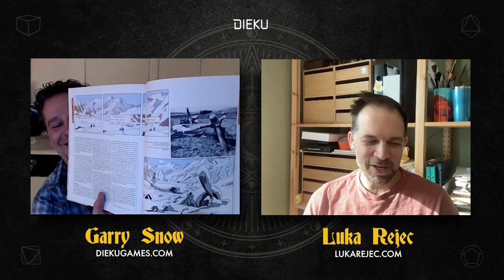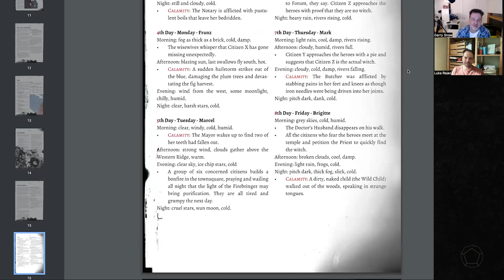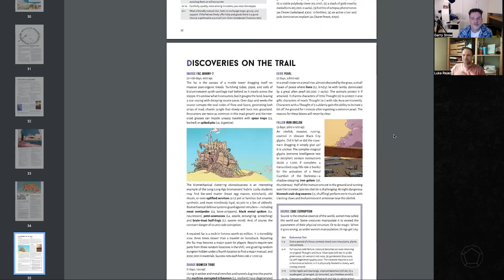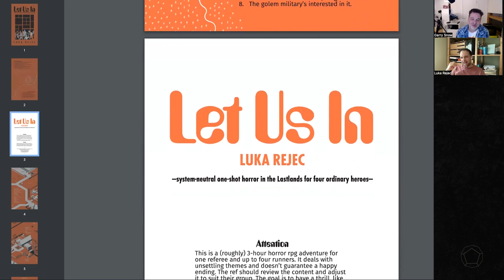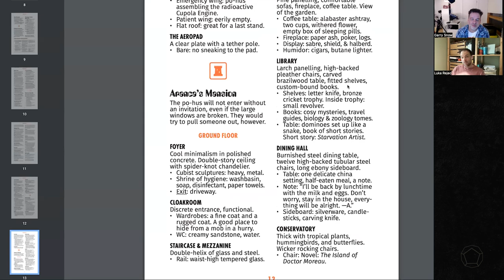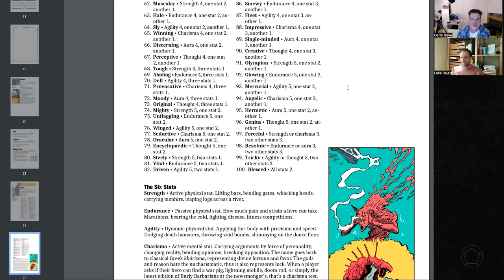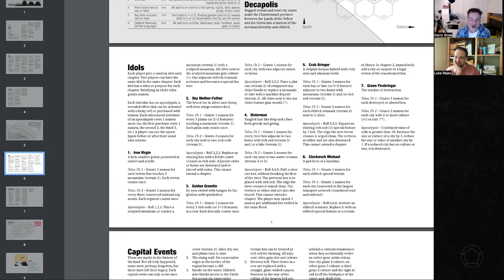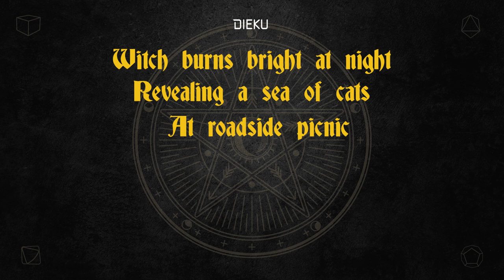Game Design with Luka Rejec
We were joined by Luka Rejec, designer of TTRPG products such as Ultraviolet Grasslands, SEACAT, Witchburner, and Let Us In.

Luka shared his journey of starting out in TTRPG forums on the Forge and G+, before he found his voice. Luka also shared his philosophy on learning through mistakes, and that trying to make things perfect is the enemy of learning.